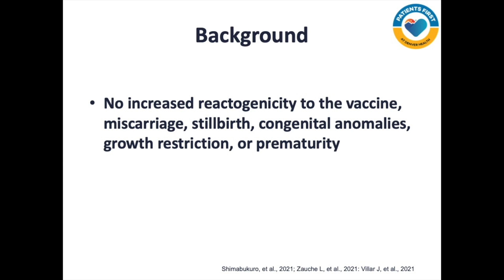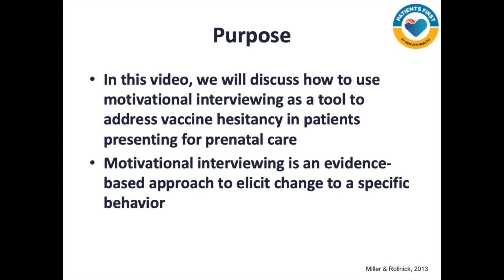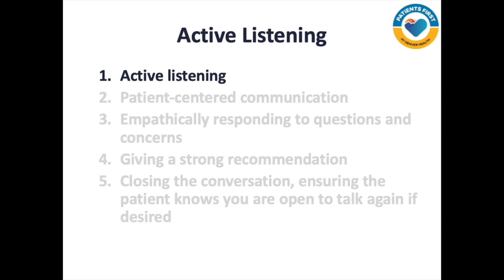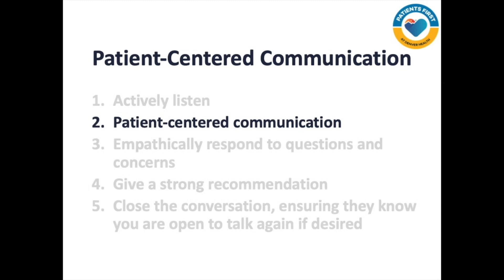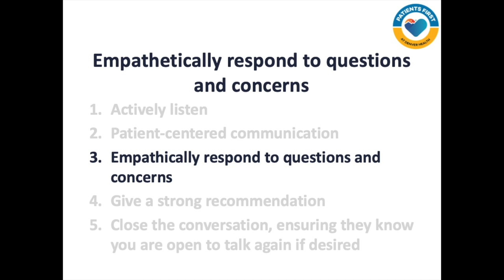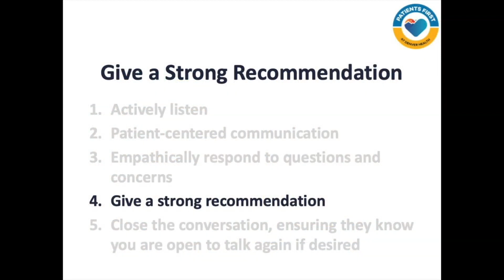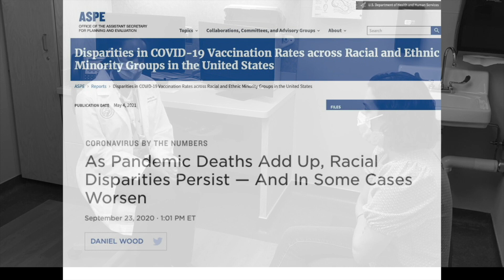Using motivational interviewing to talk about COVID-19 vaccination in pregnancy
This video is a tool to guide obstetricians and other providers in counseling unvaccinated pregnant patients about the COVID-19 vaccine using motivational interviewing as outlined by the Centers for Disease Control and Prevention. Video created by Sarah Gebrezghi, MD, Tyler Muffy, MD, Nicole Larrea, MD, MPH, and Claire Schultz, MD, MPH. Used with permission.